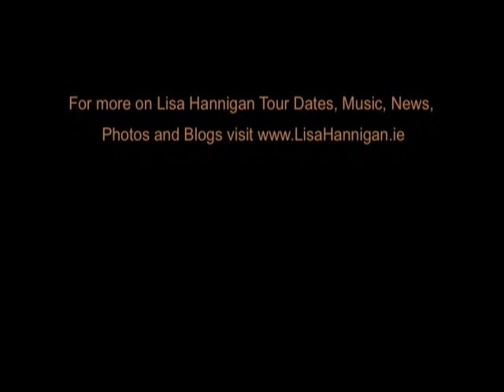Sea Song - Live in Toronto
From the March 1, 2009 performance at Toronto's Mod Club.